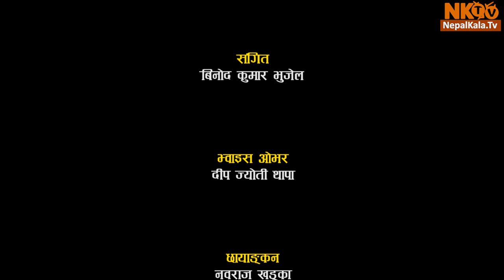CHITRAPAT Episode -25 Paul Shah, Barsha Siwakoti, Barsha Raut, Santosh Panta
CHITRAPAT Episode -25 Paul Shah, Barsha Siwakoti, Barsha Raut,  Santosh Panta , Nirmal Sharma, Silpa Pokharel, Dipendra Lama, Deep Jyoti Thapa, Jiwan Parajul